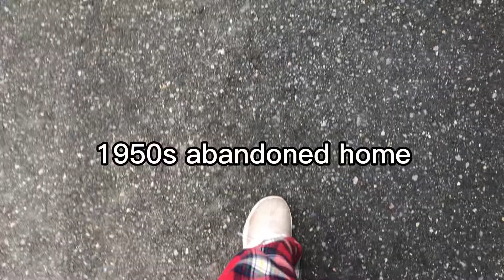A cute Abandoned 1950s home